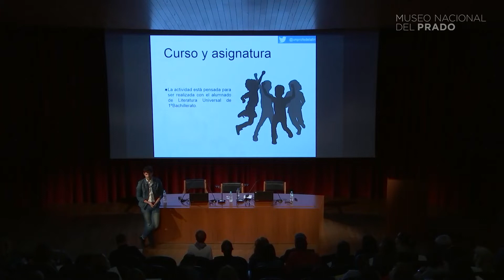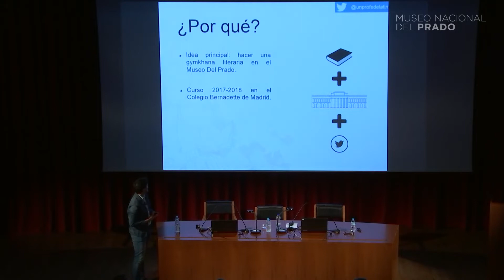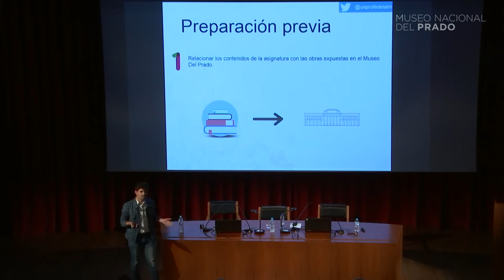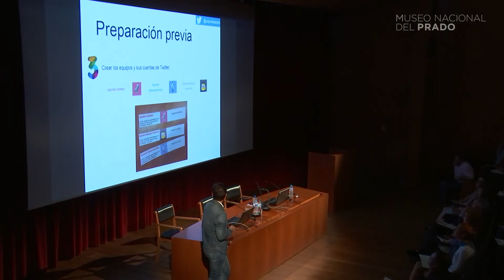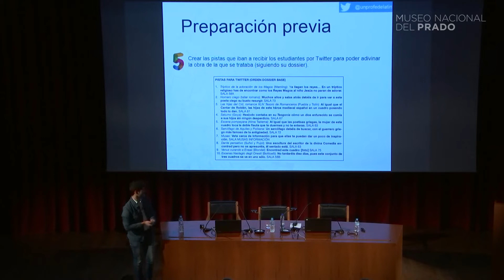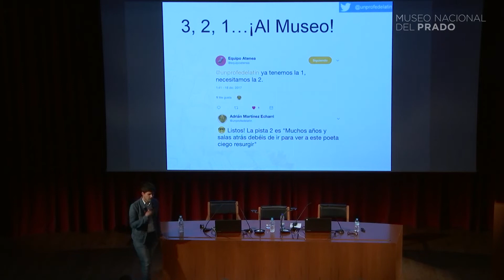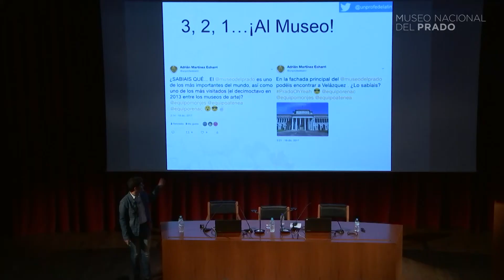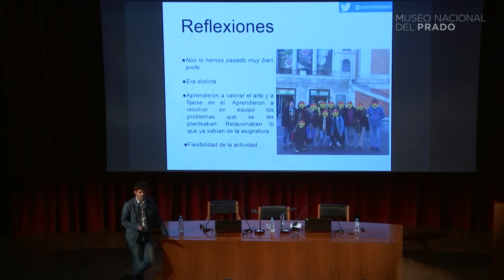Gymkhana literaria en el Museo Nacional del Prado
Presentado por  Adríán Martínez Echarri. Colegio Bernadette. Madrid.

Esta ponencia forma parte del "V Encuentro entre el profesorado".